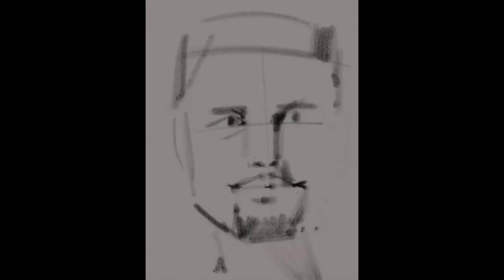Steph Curry Portrait. Golden State Warriors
Amazing time-lapse video showing a charcoal portrait of Golden State Warriors Steph Curry. Portrait created by Symon Hayes using iPad Procreate